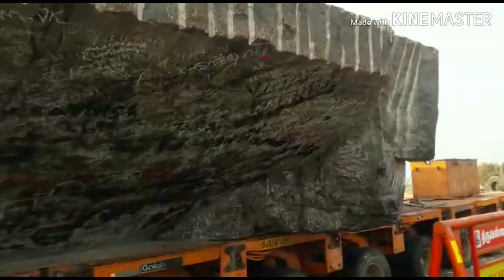Continue problems came in perumal statue travel to bangalore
லாரியின் 30 டயர்கள் பஞ்சரானதால் பெருமாள் சிலையை பெங்களூருவுக்கு கொண்டு செல்வதில் மீண்டும் சிக்கல் ஏற்பட்டுள்ளது.

இந்த சிலை பல்வேறு இடையூறுகளுக்கு பிறகு கடந்த 4 நாட்களுக்கு முன்பு திருவண்ணாமலைக்கு வந்தது. 2 நாட்களுக்கு முன்பு கிரிவலப்பாதையில் இருந்து பெங்களூரு தேசிய நெடுஞ்சாலை வழியாக செங்கம் நோக்கி சென்றது.

அன்று இரவு 7 மணியளவில் செங்கம் அருகே உள்ள அம்மாபாளையம் கிராமத்தில் சிலை வந்தடைந்தது. அங்கு நிறுத்தி வைக்கப்பட்ட பெருமாள் சிலையை சுற்றுப்புற கிராமங்களை சேர்ந்த ஏராளமான பக்தர்கள் தரிசனம் செய்தனர். இந்தநிலையில் நேற்று முன்தினம் அம்மாபாளையத்தில் இருந்து சிலை புறப்படுவதற்கான ஏற்பாடுகள் நடந்தது.

அப்போது லாரியில் பொருத்தப்பட்டுள்ள 360 டயர்களில் 15 டயர்கள் திடீரென பஞ்சரானது. இதற்கான மாற்று டயர்கள் மும்பையில் இருந்து வர வேண்டி உள்ளது. எனவே இந்த டயர்கள் கொண்டு வரப்பட்டு லாரியில் பொருத்திய பிறகு தான் மீண்டும் சிலையின் பயணம் தொடரும். இதற்கு இன்னும் 2 நாட்களாகும் என்று கூறப்படுகிறது.

இந்த சிலை கோணாங்குட்டை கேட், கரியமங்கலம், கொட்டக்குளம், மண்மலை கிராமங்கள் வழியாக செங்கம் செல்ல வேண்டி உள்ளது. ஏற்கனவே வந்தவாசியில் இருந்து பெருமாள் சிலையுடன் புறப்பட்ட லாரியின் டயர்கள், திருவண்ணாமலை வருவதற்குள் பல்வேறு இடங்களில் பஞ்சரானது. தற்போது அம்மாபாளையத்தில் இருந்து செங்கம் இடையே உள்ள 18 கிலோமீட்டர் சாலை குண்டும், குழியுமாகவும், மண்சாலையாகவும், 3 இடங்களில் வேகத்தடையும் உள்ளது. கடந்த 2 நாட்களுக்கு முன்பு இந்த சாலையை அதிகாரிகள் பார்வையிட்டனர்.

ஆனால் சாலையை சீரமைக்க எந்த நடவடிக்கையும் எடுக்கவில்லை. இதனால் பெருமாள் சிலை இந்த 18 கிலோமீட்டர் தூரத்தை கடந்து செல்வது மிகப்பெரிய சவாலாக இருக்கும் என கூறப்படுகிறது. இதேபோல் திருவண்ணாமலை மாவட்டத்தின் எல்லையான ஆனந்தவாடி கிராமம் வரை 30 கிலோமீட்டர் தூரம் சாலை சேதமடைந்துள்ளது. மேலும் 3 இடங்களில் பாலம் உள்ளது. இதனால் பெருமாள் சிலை திருவண்ணாமலை மாவட்டத்தை கடந்து செல்வதில் மீண்டும் சிக்கல் ஏற்பட்டுள்ளது.

இதனால் சிலை கொண்டு செல்வதற்கு மாற்று ஏற்பாடுகள் செய்வது குறித்து சிலை கொண்டு செல்லும் குழுவினர் ஆலோசனை நடத்தி வருகின்றனர்.